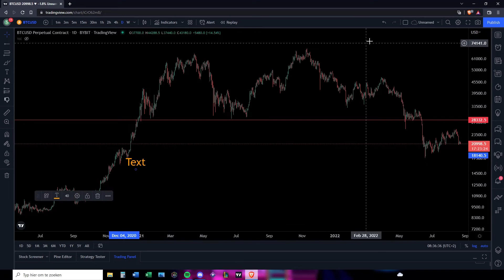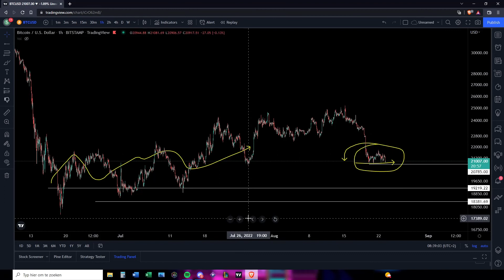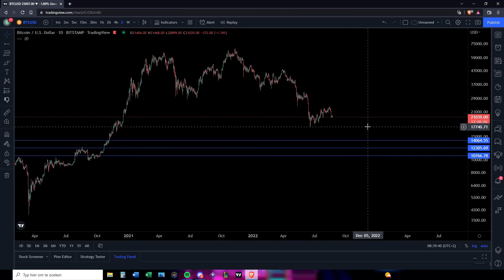bitcoin analysis 23/8